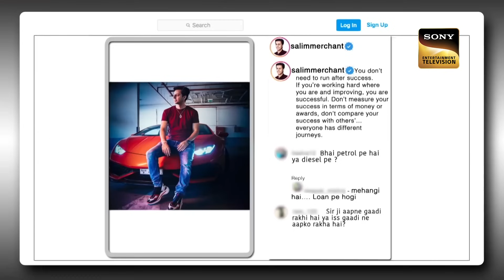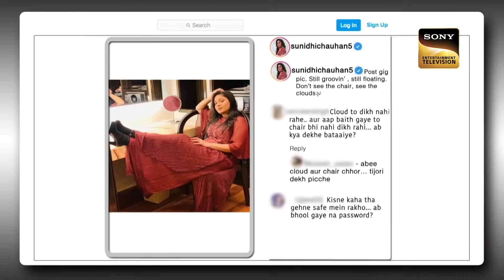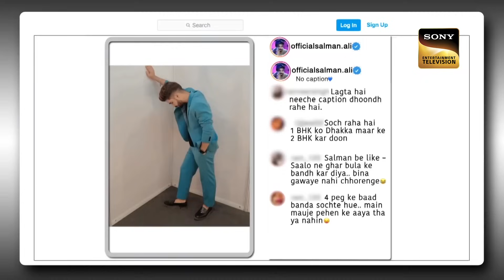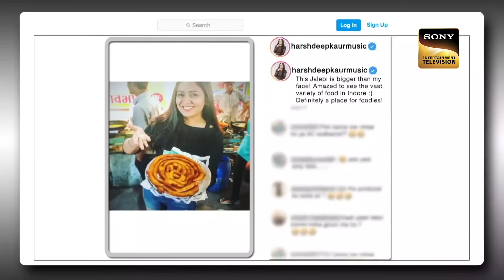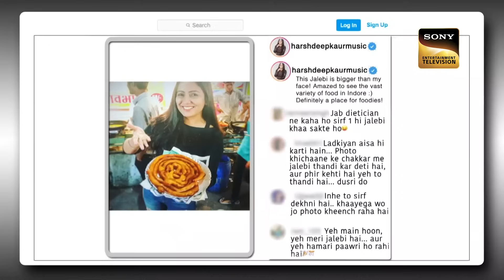Salim- Sulaiman ने सिखाया Sheikh Sahab के ऊँट को गाना | The Kapil Sharma Show | Best Of Comedy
In today's episode of The Kapil Sharma Show, Kapil makes a rocking entry and welcomes the audience to the show. He then proceeds to welcome the guests for the night, the sensational duo, Music composers, and singers, Salim- Sulaiman. They are here to promote their upcoming album "Bhoomi". The album speaks about our rich culture and heritage with the intention to spread a positive message to the new generation. Watch the episode to know more.

Host: Kapil Sharma
Producers: Kapil Sharma, Salman Khan, Deepak Dhar
Guests: Salim- Sulaiman